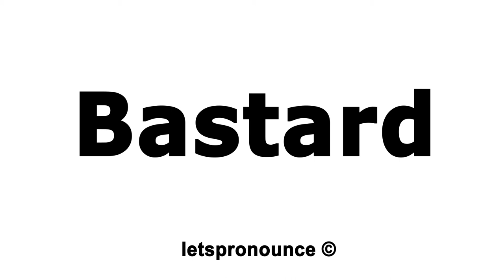How to Pronounce Bastard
In this video we'll show you how to correctly pronounce:  Bastard.

This channel is all about improving your English Pronunciation through English Jokes, Tongue Twisters, Most Common Words and Trending Words. We are the #1 resource for English Tongue Twisters.